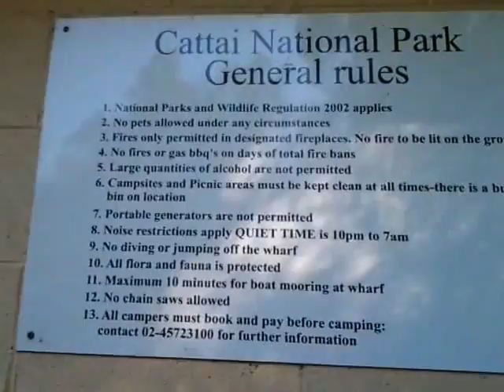2013 Sydney to adelaide bke trip - pyörällä Australiassa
Pyöräretkeni maalis-huhtikuussa 2013